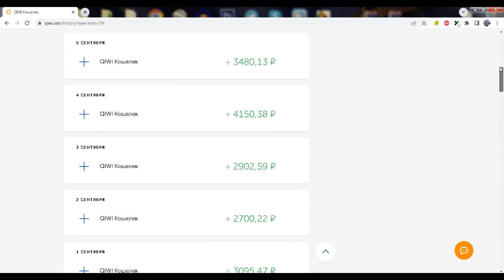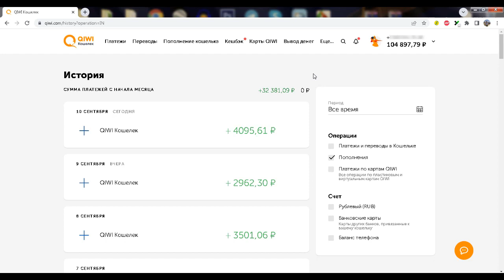"Black Shark" Как новичку с полного нуля заработать от 1,450 рублей за сутки!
заработок
заработать интернет
заработок вложение
интернет деньги заработать
вложение интернет
интернет работа
дополнительный заработок
деньги заработок